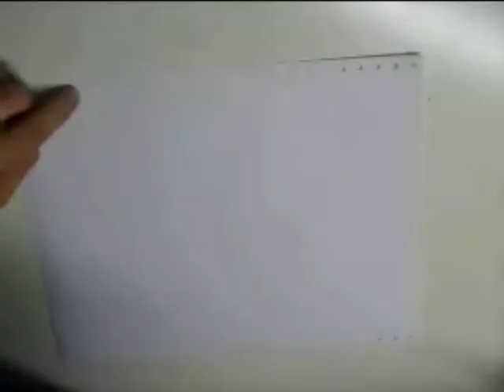AVATAR Drawing - Part 3: Jake and Neytiri (#2)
READ THIS FIRST:

This is my 7th drawing of AVATAR. I think it came out pretty nice, because the original photo was'n't that clear. Here again, at the beginning I made a sketch. So, please be patient.

I hope you'll like it and please rate/comment. Say what you think about my drawing.

Peace.

P.S. Comments about watching the movie online, will be deleted. So don't bother posting it.